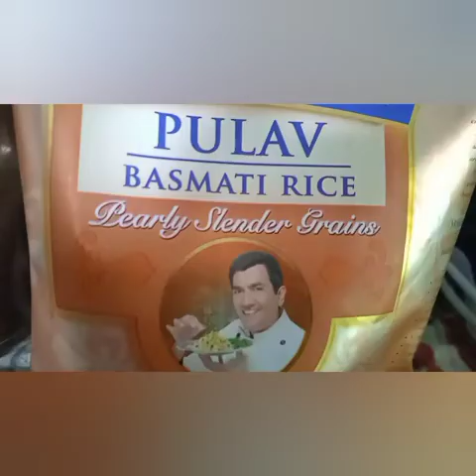chicken dhum biryani.manni 72218 youtube channel healthy and tasty cooking vedios.